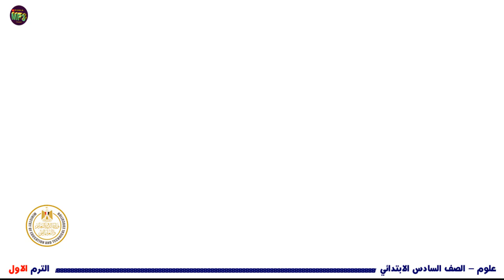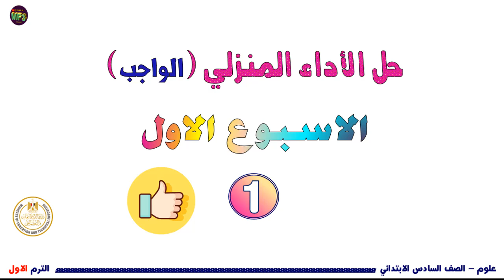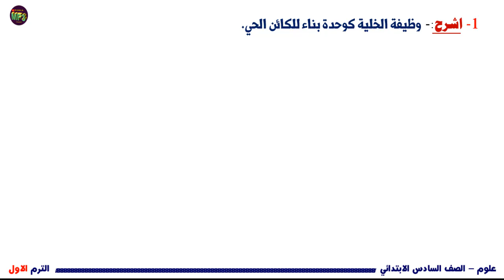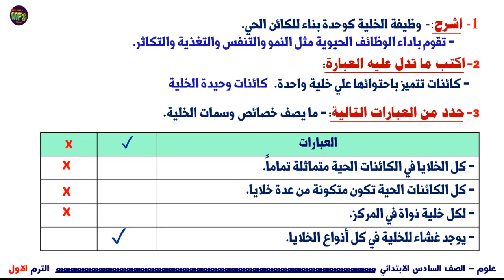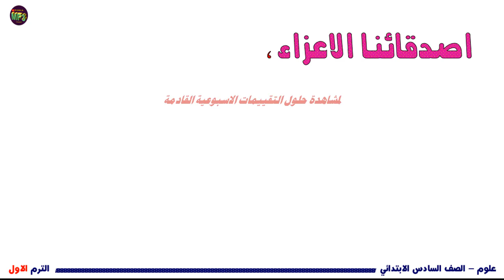حل التقييم الاسبوعي الاسبوع الاول علوم الصف السادس الإبتدائي|تقييم الاسبوع الأول علوم للصف السادس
حصرياً_التقييم_الاول_علوم_للصف_السادس
حصرياً_التقييم_الاول_علوم_للصف_السادس
حل التقييم الاسبوعي الاسبوع الاول علوم الصف السادس الإبتدائي | حل تقييم الاسبوع الأول علوم للصف السادس